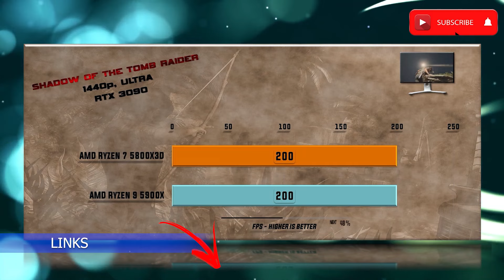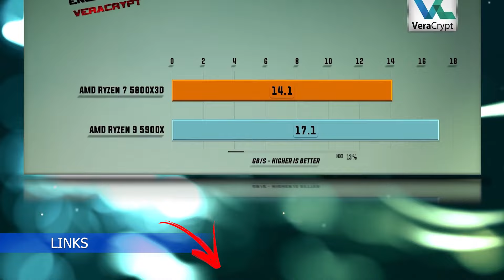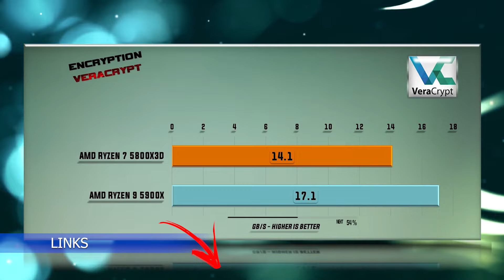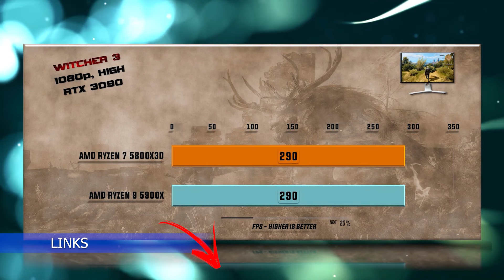RYZEN 9 5900x vs RYZEN 7 5800x3d (TEST IN GAMES + BENCHMARK)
RYZEN 9 5900X
RYZEN 7 5800X3D
RTX 3080 SOYO 10gb

🔥OFERTAS SUPER QUENTES🔥
🔺 Placas de vídeo
GTX 1660 Super Asus
GTX 1080 MLLSE
GTX 1060 VEINEDA
RTX 2060 VEINEDA
RTX 2060 SUPER MLLSE
RTX 3050 MSI Ventus 8gb
RTX 3060 HUANANZHI 12gb
RTX 3060 TI HUANAN 8gb
RTX 3070 YESTON White 8gb
RTX 3070 TI SOYO 8GB

RYZEN 5 5600
RYZEN 5 5600X
RYZEN 5 5600G
RYZEN 7 5700X
RYZEN 7 5700G
RYZEN 5 4650G
RYZEN 5 2600
RYZEN 5 3600
RYZEN 7 3700X

B450M TUF
B550M TUF WIFI
B550M STEEL LEGEND
B550 SOYO
A520 SOYO

🔺 Memória ram!
CUSO 8GB E 16GB 3200MHZ
CUSO 8GB E 16GB 3600MHZ RGB
ASGARD 2X8GB 3200MHZ RGB

🔺 SSD!
NVME KINGSPEC
SSD SATA XRAYDISK

Licenças de Windows e Office em PROMOÇÃO!
- Windows 10 PRO
- Office 365 Personal
- Office 2019 Pro Plus
- McAfee Total Protection 10 + VPN – Antivírus

🛒 LOJAS PARCEIRAS 🛒
Melhores preços é no Aliexpress!
Loja de informática que recomendo!
Vai comprar na Americanas? Usa o link do canal!

Deus abençoe!!!
5900x, 5800x3d, rtx3080